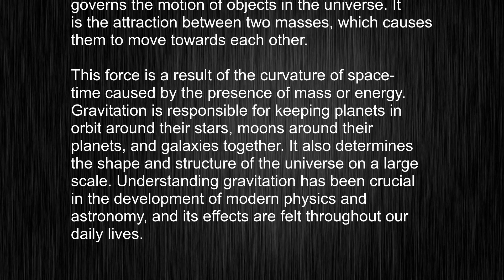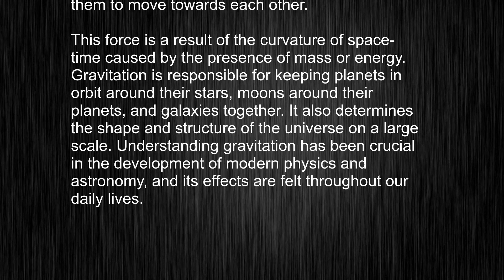What's the meaning of "gravitation", How to pronounce gravitation?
This video tells you what "gravitation" means, how to pronounce it, provides a pronunciation guide and an accurate definition.
   00:00 Pronunciation
   00:24 Meaning

   - What is the meaning of gravitation
   - How to say gravitation
   - What is the definition of gravitation
   - How to pronounce gravitation

   Visit our free audio/video dictionary tutorial to learn how to correctly pronounce words/names and to learn their meanings, definitions, just like gravitation definition and meaning in Merriam-Webster, gravitation definition and meaning in Collins English Dictionary, gravitation definition and meaning in The Oxford English Dictionary, gravitation definition and meaning in Longman Dictionary of Contemporary English, gravitation definition and meaning in Cambridge Advanced Learner's Dictionary, and more.